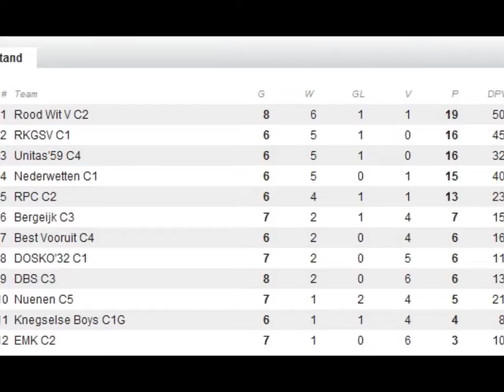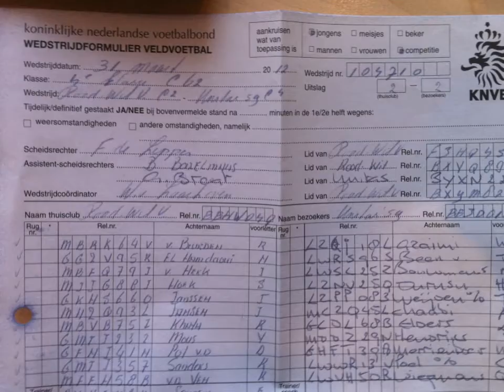2012 03 31 : Rood Wit c2 - Unitas59 c4 [2-2]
uitwedstrijd tegen de nr 1